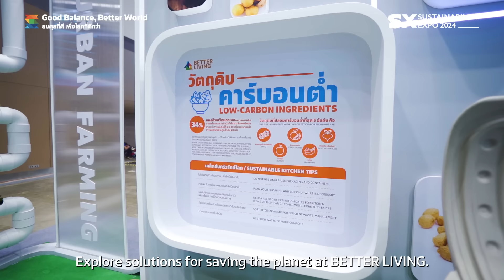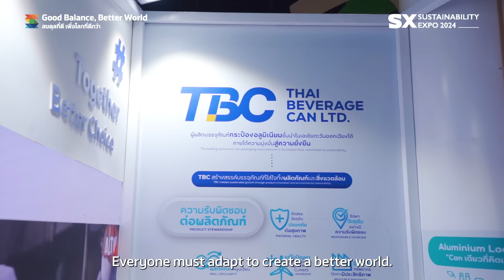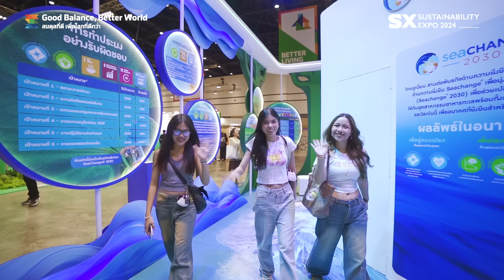SXtimes2024 EP. 4: เรียนรู้จากองค์กรต้นแบบ เพื่อชะลอวิกฤตโลกเดือด ต่อเวลา Climate Clock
SXtimes2024 🌍🌳 เรียนรู้จากองค์กรต้นแบบ เพื่อชะลอวิกฤตโลกเดือด ต่อเวลา Climate Clock ที่ BETTER LIVING

✨ เข้าชมงานฟรี!
มาพบคำตอบและกิจกรรมมากมายเพื่อโลกด้วยกันที่ : SUSTAINABILITY EXPO 2024 : GOOD BALANCE, BETTER WORLD "พอเพียง ยั่งยืน เพื่อโลก"
🗓 วันที่ 27 กันยายน - 6 ตุลาคม 2567
📍 ณ ศูนย์การประชุมแห่งชาติสิริกิติ์ (QSNCC) เวลา 10:00 - 20:00 น.

✨ พิเศษ!! เพียงดาวน์โหลดแอป SX Application แล้วเช็คอิน และร่วมจุดกิจกรรมในงาน  สะสมพอยท์แล้วรับของที่ระลึกฟรี (ตามเงื่อนไข/จำนวนจำกัด)
ดาวน์โหลดเลยที่นี่

กดเพิ่มเพื่อน เพื่อให้ไม่พลาดข่าวสารและสิทธิประโยชน์มากมายภายในงาน